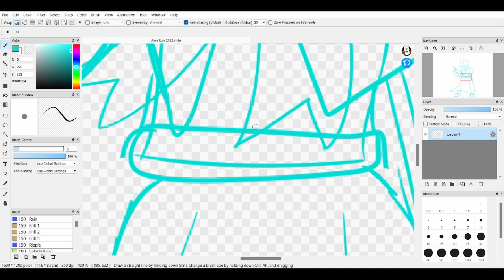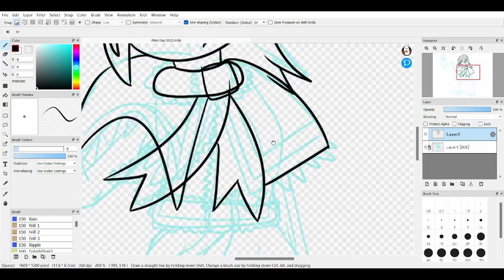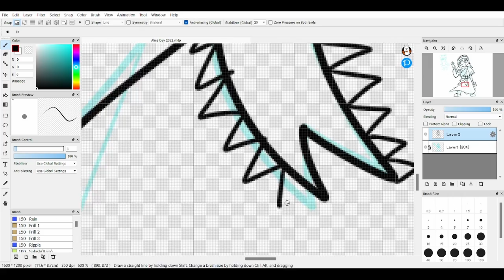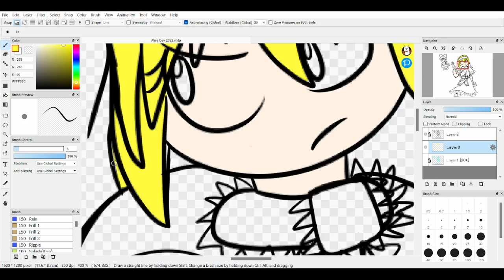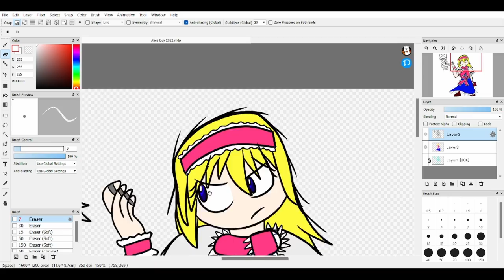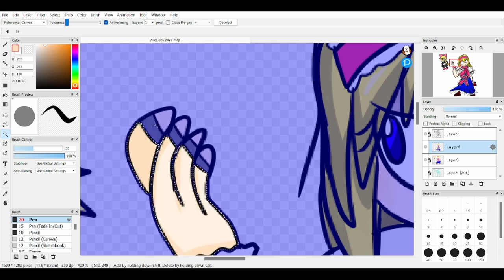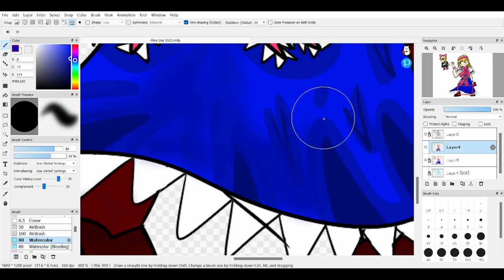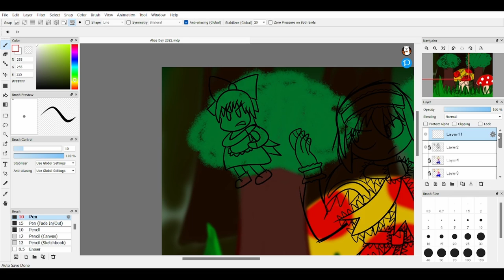Alice Day 2022 Speed Art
Amongst the series stalwarts of the 2000's, Alice Margatroid is undoubtedly one of the most recognizable Touhou characters and one of my personal favorites. Because of that, I knew I had to make some art of her on Alice Day and I am honestly super proud of the work I did here. I was pretty confident about this as well so I decided to do something I've long wanted to do, that being a Speed Art video! And man it feels satisfying to make one of these after adoring them for well over a decade. I hope you enjoy watching as much as I did drawing!

Art program used: Firealpaca

Beware the Forest's Mushrooms from Super Mario RPG Legend of the Seven Stars
(Both tracks have been pitch shifted to better alleviate copyright and because I just like them this way)